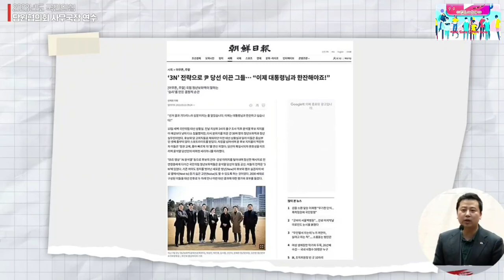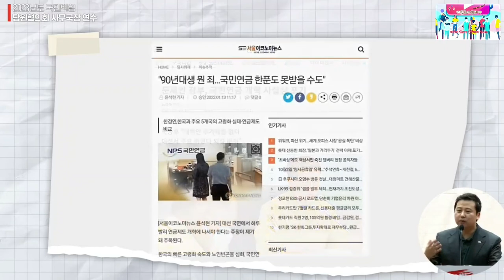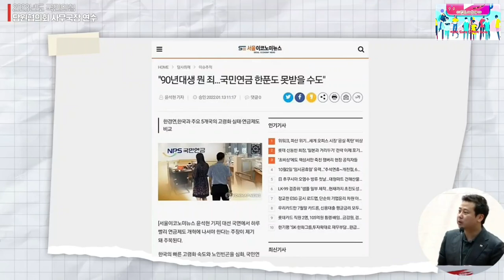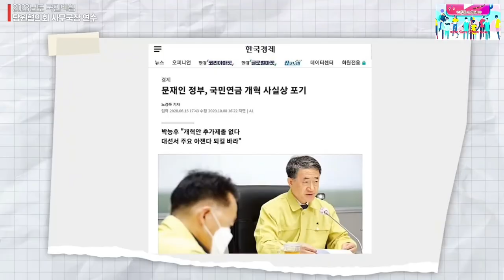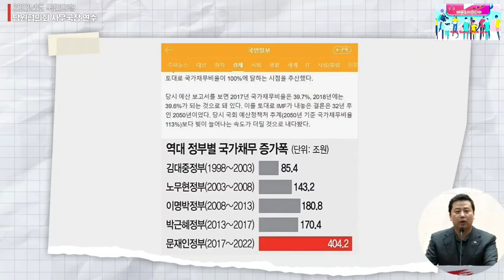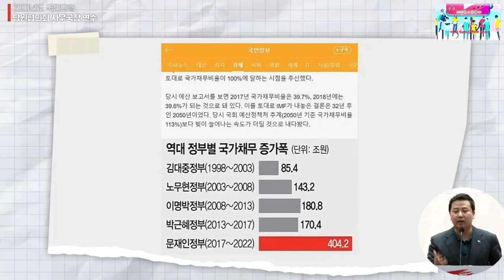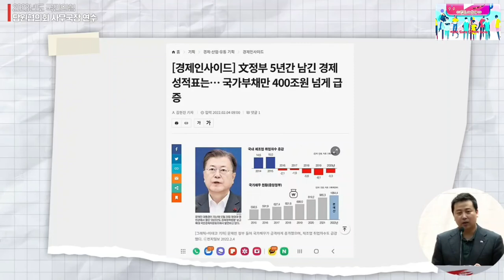2023.9.4일 국민의힘 당원연수원 특강 장예찬 청년최고위원@everyone